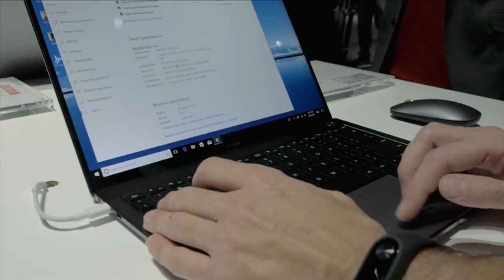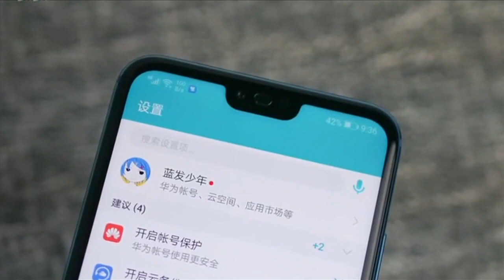Desde China lanzan portátil con potentes y atractivas especificaciones a precio competitivo+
Honor presentó su primera computadora portátil que llega con el nombre de MagicBook y unas especificaciones muy atractivas para quienes buscan buenas especificaciones y un precio reducido. Honor va a lo seguro y apuesta por un diseño que nos recuerda a los de Apple y que muchos fabricantes ya han adoptado, dando lugar a una primera sensación visual muy agradable.